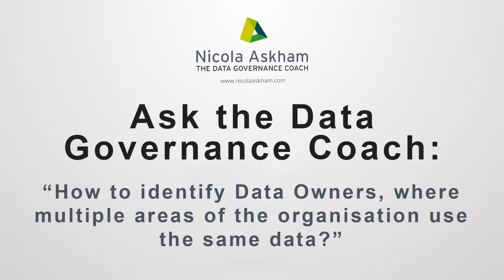How to identify Data Owners, where multiple areas of the organisation use the same data?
Watch my latest video where I discuss... How to identify Data Owners, where multiple areas of the organisation use the same data?

⇢ Sign up for my 1 Day Mastermind Workshop for invaluable support with your Data Governance journey